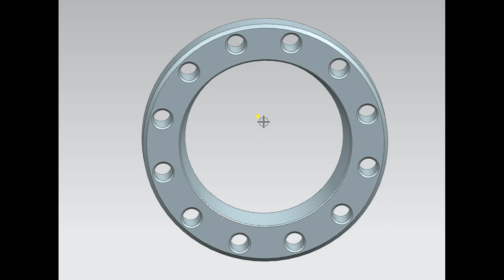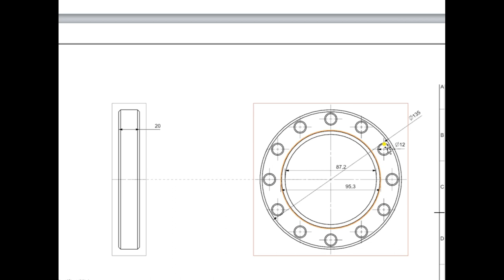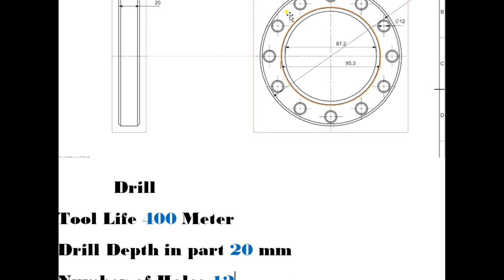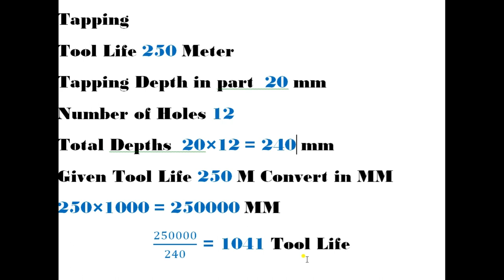How to Calculate the Life of a Tool - Drawing, CNC, and VMC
Tool_Life_with Drawing

What is tool life equation?
What is tool life in metal cutting?
What is tool life criteria?
What is tool life how it is measured?
What is tool life monitoring?

Tool life
Machine tools
cutting tool
taylor's equation
mechanical class
education derivation
Tool life and factor affecting tool life
ekeeda mechanical
learn and grow
learn engineering
learn mechanical
let's crack GATE & ESE
engineering funda
mechanical funda
best mechanical engineering
engineering exam
cnc programming
vmc programming in hindi
cutting speeds and feeds
 vmc machine
fanuc programming manual
4 axis programming
 helical milling
vmc macro program
vmc machine
 operator training
cnc lathe
 cnc machine
 cnc milling programmer

Fixtures settings
Fixtures dealing

Fixtures settings
Fixtures dealing
cnc  tech skillscnc machine toolcnc machine toolscnc milling machinecutting tools life